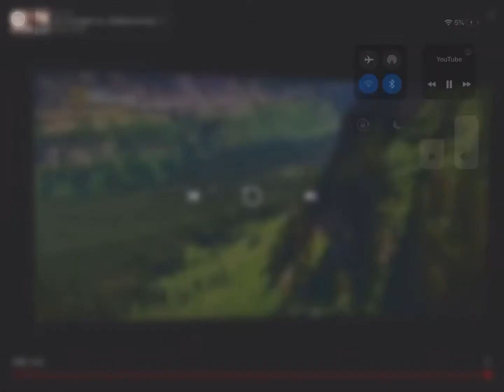The Lion's Real Bite Force By NatGeo Wild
Credits to National Geographic